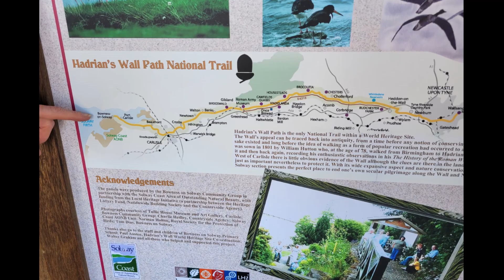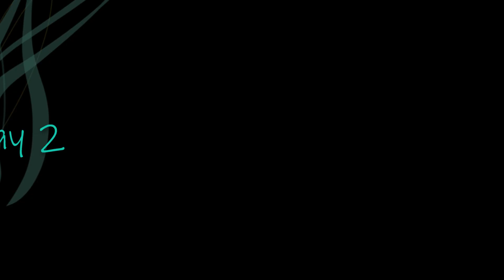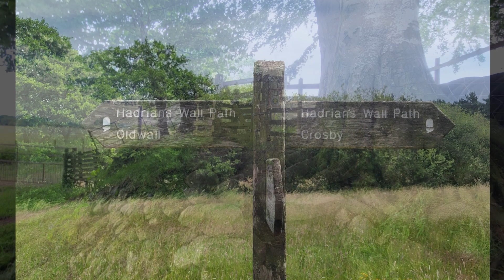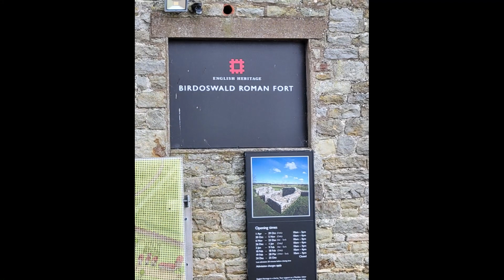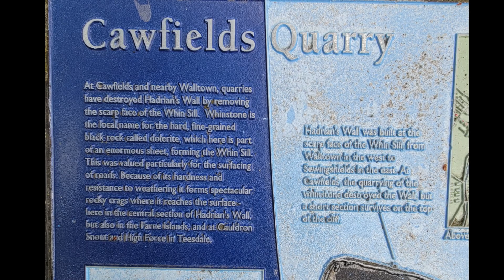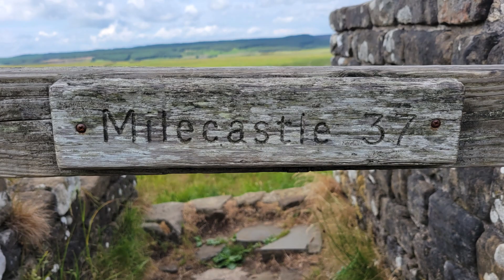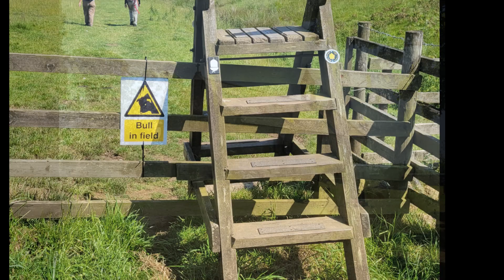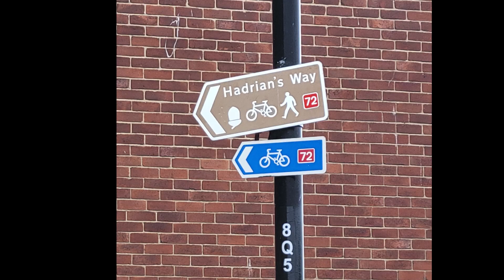Hiking Hadrian's v2 wall path movie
My Hiking Trip June 2023 Hadrian's Wall